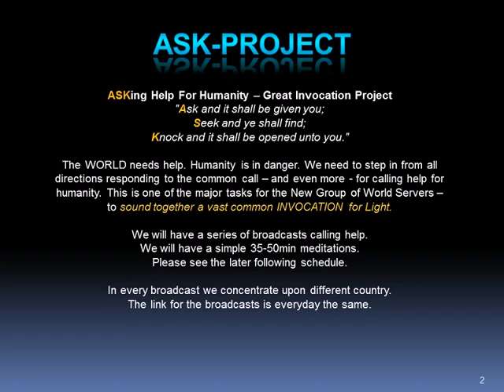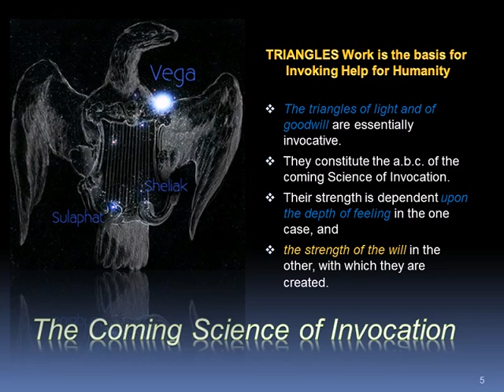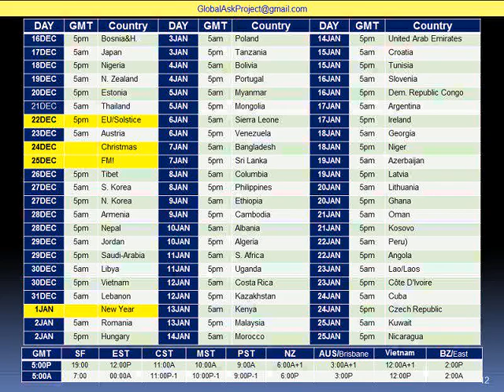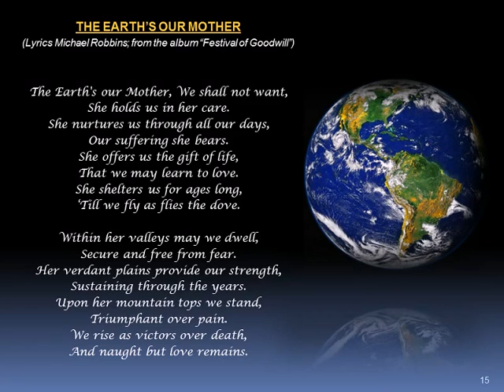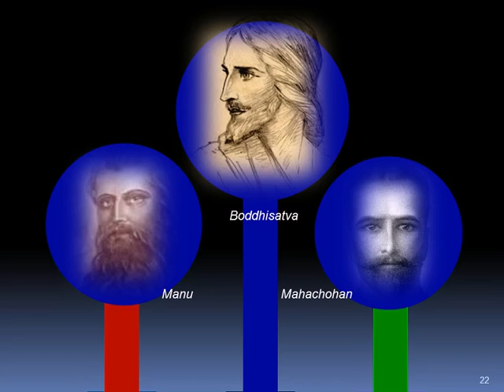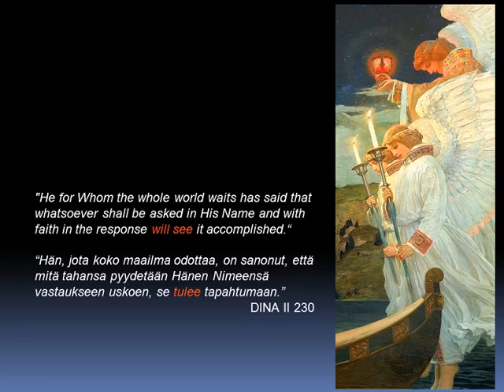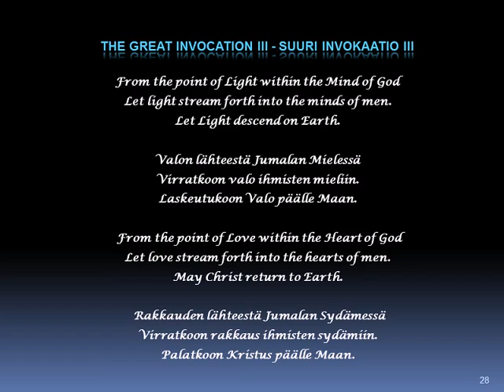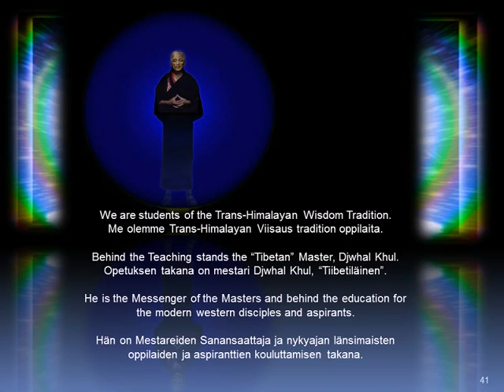2015 ASK Soul of Nations Meditation: European Union - 22Dec2015